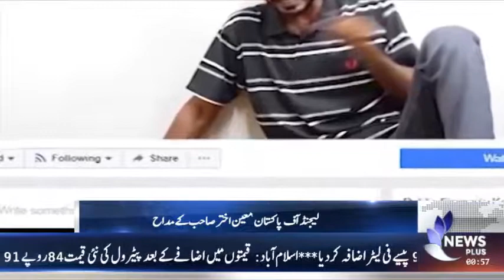NEWS PLUS | لیجنڈ آف پاکستان معین اخترصاحب کے مداح | February-03-2018